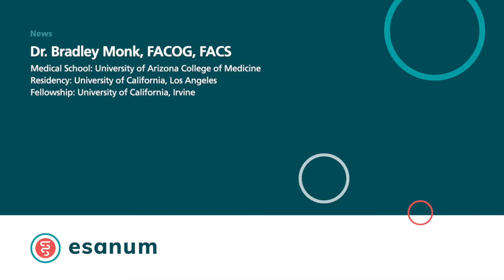Low-grade ovarial carcinoma (Bradley Monk)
Dr. Bradley Monk (Phoenix - Biltmore Cancer Center) in an esanum interview about low-grade ovarial carcinoma.

All highlights from the 10th International Charité Mayo Conference can be found